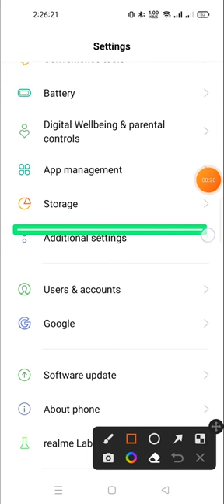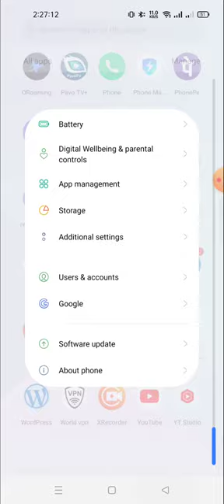how to enable disable TalkBack in realme 10 pro plus